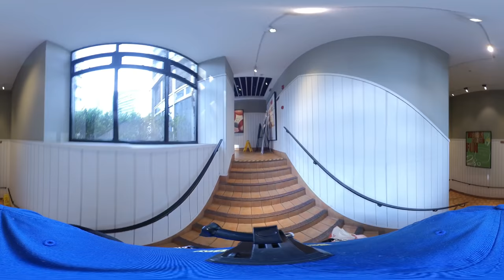Virtual Tour #15 - KFC Shanghai Xujiahui Breakfast - 肯德基 2019 [ VR 4K 360° ]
Walking in China Shanghai KFC in 2019 March! The video is shoot on insta360 one x in XuJiaHui Shanghai. Enjoy! I feel like the video is shaky... I will try to get a better quality camera next time I visit!

360 travel videos uploads almost every day!

ALL THE STUFF FROM THIS VIDEO:
► Insta360 One X (comes with a free selfie stick!)
► Insta360 One X on Amazon
► The SD card I recommend
► My hat mount

► My 2019 KIT for 360 Photography & Video:
Main 360 Camera (comes with a free selfie stick!)
SD card I use
My hat mount
Cheap selfie stick
VR headset I use